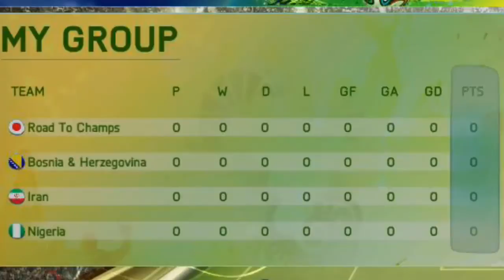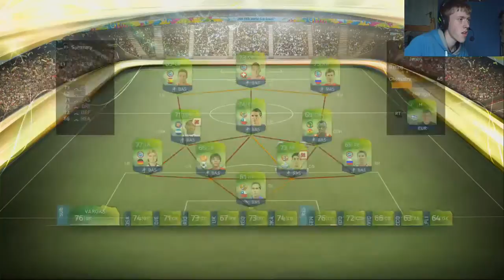FIFA 14 World Cup | Road To Champions | Starter Pack! | #1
This is the 1st video in the series!

I will be playing my way to make a team on FUTWC by opening packs from winning the world cup!